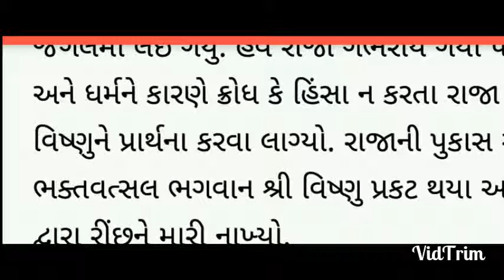વરુથીની એકાદશી ની કથા Varuthini Ekadashi .. CHAITRA VAD AGIYARAS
વરુથીની એકાદશી ની કથા